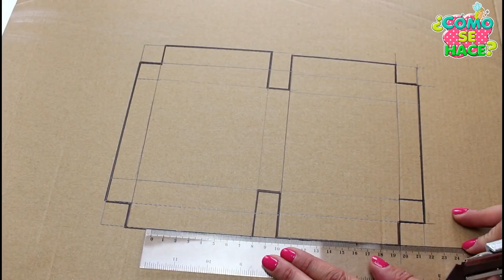Mini libreta PIZZA con caja TAKE AWAY | Manualidades fáciles| Útiles escolares miniatura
En este tutorial os voy a mostrar como se hace una mini libreta pizza con su auténtica caja de pizza. Dentro de los útiles escolares miniatura que he hecho probablemente es el que más me guste de todos. Es tan cute !!!. Los materiales que vamos a utilizar son : una libreta o cuaderno viejo o que no nos sirva, cartón, air clay (arcilla moldeable que se seca al aire) y rotuladores o pintura acrílica.
Con todo ello haremos estas fantásticas manualidades fáciles para niños. No os lo perdais !